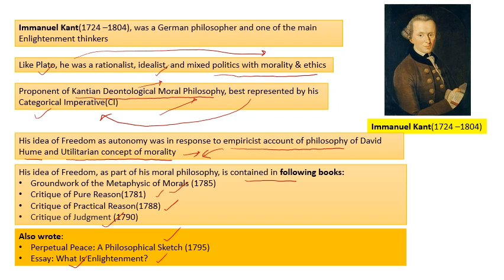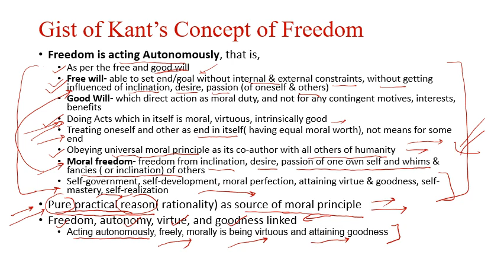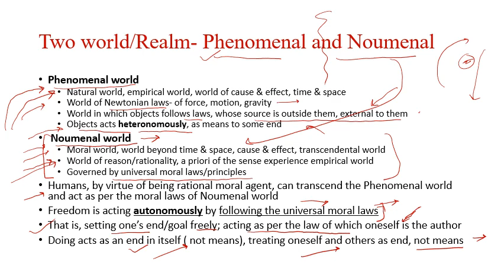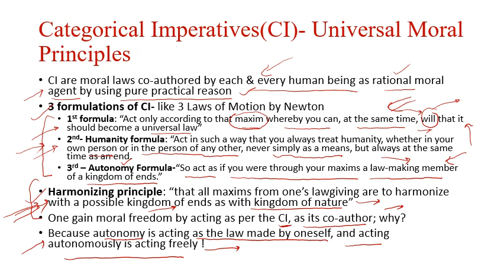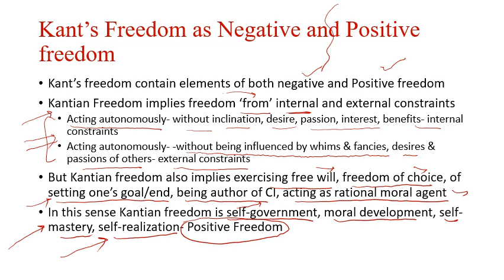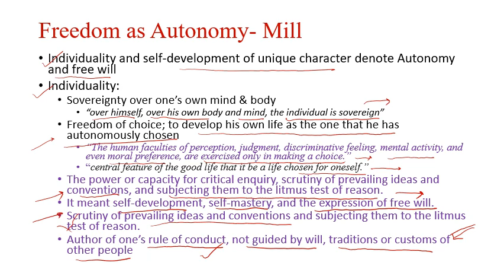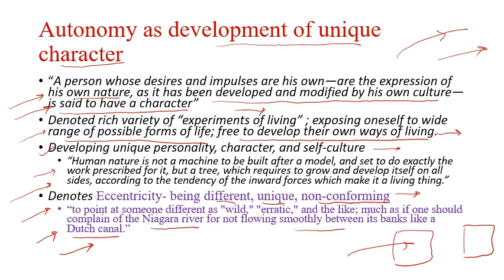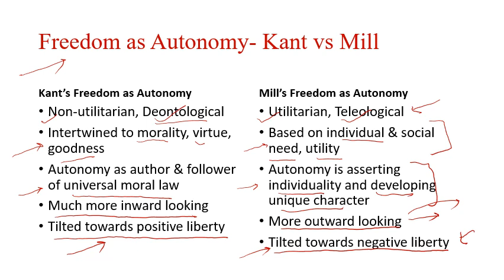Freedom as Autonomy: Kant Vs Mill : MA Political Science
Part two of series on online video lecture on Liberty for covering CBCS Syllabus of MA Political Science of Indian Universities. This video discusses Immanuel Kant and J.S.Mill's idea of Freedom as Autonomy.